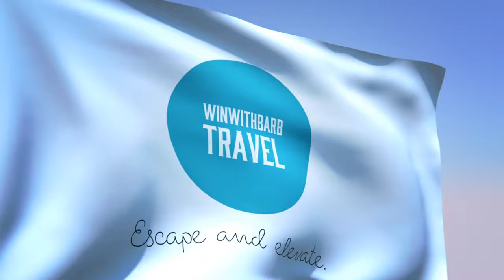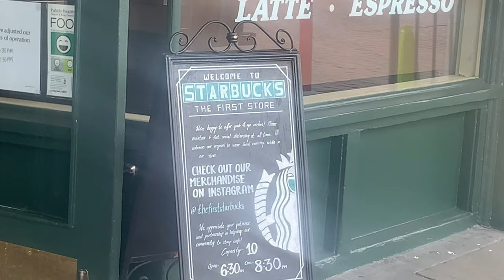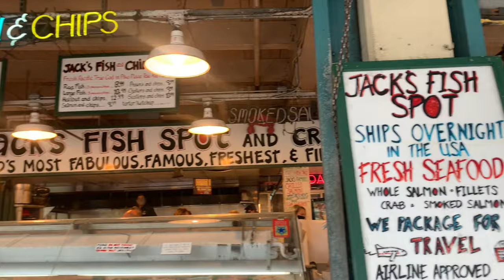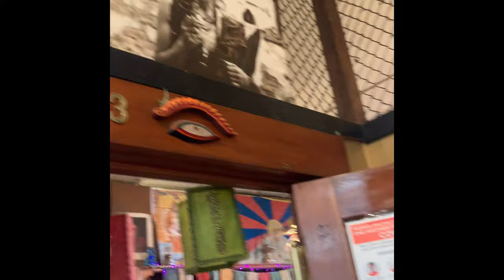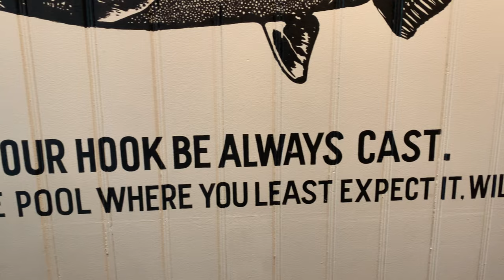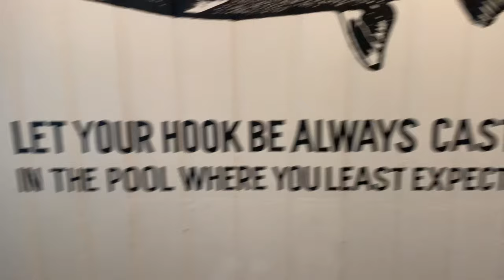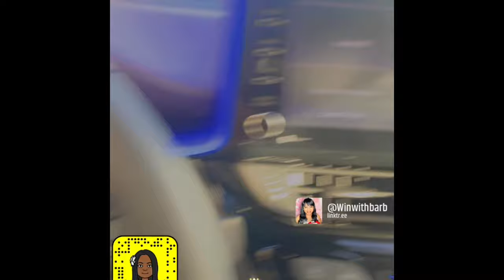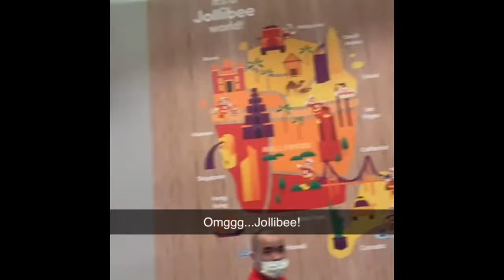TRAVEL VLOG | Seattle WA | Pike Place Market | Starbucks Store #1| Space Needle | Barbara Samantha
Click "show more" for more information about this video.
Hello WinHers and those that love and adore us. Welcome back, like I said in previous videos, I have been mining my archives and sharpening my film editing skills while sharing my most fun travel moments with you. The Pacific Northwest will always be dear to my heart. Seattle, Washington is such a beautiful place on so many levels. Home to Microsoft and Amazon. The cradle for my favorite coffee concoctions, Starbucks. The views from the Space Needle and the Seattle Great Wheel are breathtaking.

I trust you will allow me to be the one to coordinate taking you there, whereever there will be for you.

Oceans of Appreciation,

Barb

Please visit my linktree for FREE GIFTS, CASH, STOCKS and CRYPTO and more

Products seen or mentioned in this video:

Try Audible Premium Plus and Get Up to Two Free Audiobooks

What I'm wearing:
ZHEPIN 8MM 108 Mala Beads Charm Bracelet for Men Women Yoga Bracelet Necklace

Libra Gemini Compatible for Apple Watch Band 42mm 44mm 45mm 38mm 40mm 41mm , Replacement Stainless Steel Metal iWatch Band for Apple Watch Series 7/6/5/4/3/2/1

Video Equipment I use:
Sony ZV-1 Compact 4K HD Camera

AFHT 5'X7'Portable Green Screen Backdrop with Stand Blue and Green 2-in-1 Collapsible Green Screen Kit, Chromakey Blue and Green Screen Chair

Ionos. Sign up bonus of up to $60, when you start.

I get points for my Ubereats, Apple music, Youtube premium, Netflix subscriptions, Sephora, Ulta and Amazon purchases. They even give airline gift cards for DELTA! Try it and get 2,000 pts! Download the Fetch Rewards app with this link:

travelvlog, microblogger microblogging travel levelup glowup travelvlogs seattle, , seattle vlog, random vlogger, vlog, black women travel groups, seattle seahawks, starbucks vlog, pike place market seattle, pike place market, pacific northwest, travel agent day in the life